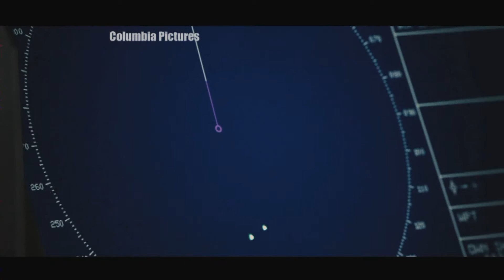Loper Reviews 'Captain Phillips' & 'Machete Kills'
Tom Hanks or Danny Trejo, what's worth seeing in theaters this week?  Tune in to find out!